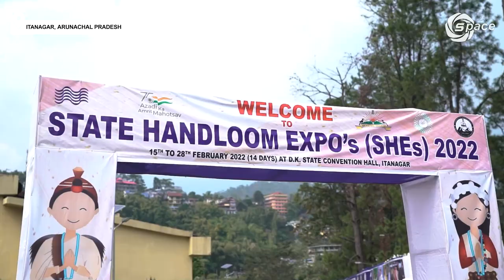Minister of Industry & Texile Tumke Bagra formally inaugurated state handloom expo 2022 today.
Minister of Industry &Texile, Skill Development, Trade &Commerce Tumke Bagra today formally inaugurated state handloom expo 2022 at DK state convention center, Itanagar.
No entry fee or pass is required as such to visit the expo. Around 40 artisans, including Manipur, Nagaland Kashmir are participating in this 2-week-long event; from  15th to 28  February 2022.